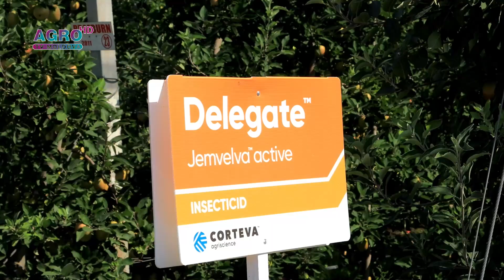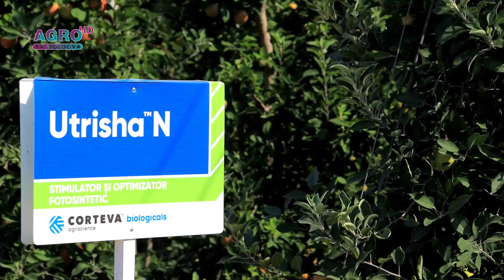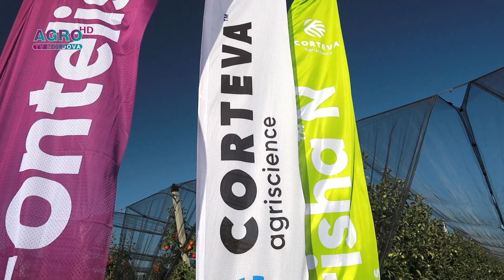Sergiu DAUD, SRL Darurile Basarabiei, R. Moldova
Sergiu DAUD, SRL Darurile Basarabiei, Bălți, R. Moldova, despre efectul produselor Talendo, Delegate, Karathane Star, Fontelis și UtrishaN.